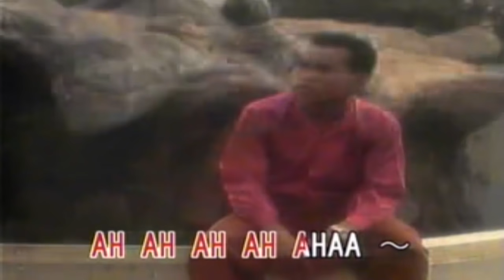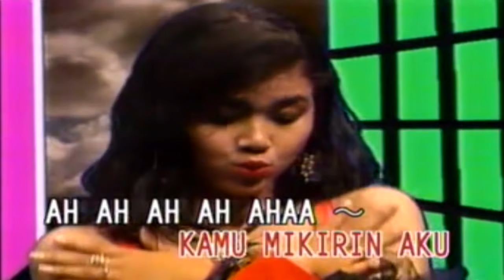Cubit Tak Mau Dicubit Nelly Agustin / Solid AG